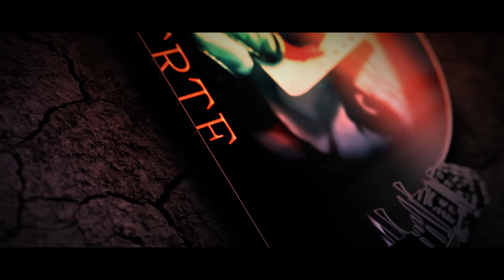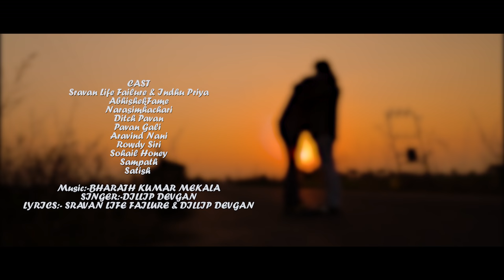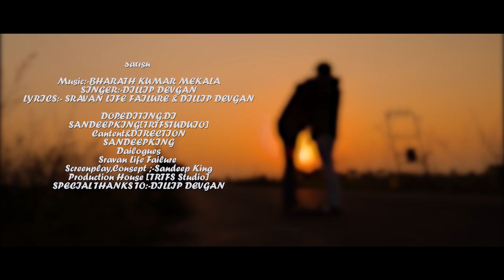Nidaroye Full Song || Dilip Devagan || Directed by Sandeep king || TRTF Studio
Singer version
trtfstudio latest love failure song.
Hi
Im Sandeep King Welcome To Over YouTube Channel TRTF Studio.
TRTFStudio Channel is for love-based songs it includes cinematic flavor with Love and Affection.
About This Video- Singer version

CAST
Sravan Life Failure & Indhu Priya
AbhishekFame
Narasimhachari
Ditch Pavan
Pavan Gali
Aravind Nani
Rowdy Siri
Sohail Honey
Sampath
Satish

SINGER:-DILLIP DEVGAN
LYRICS:- SRAVAN LIFE FAILURE & DILLIP DEVGAN

DOP.EDITING.DI
SANDEEPKING[TRTFSTUDUIO]
Cantent&DIRECTION
SANDEEPKING
Dailogues
Sravan Life Failure
Screenplay,Consept ;-Sandeep King
Production House [TRTFS Studio]
SPECIAL THANKS TO:-DILLIP DEVGAN
I LOVE YOU MY DEAR YOUTUBE FAMILY

Wait for the 2nd Part
                   thanku